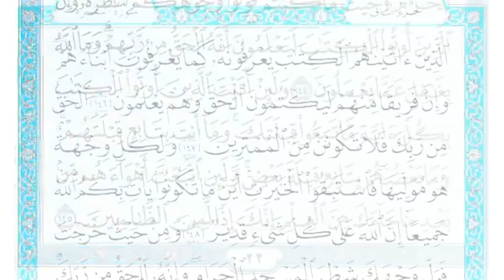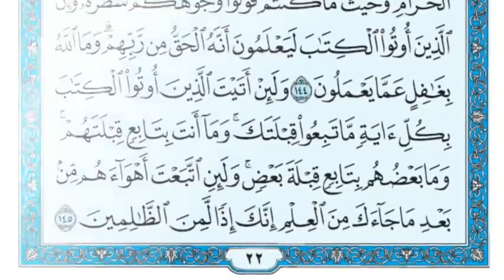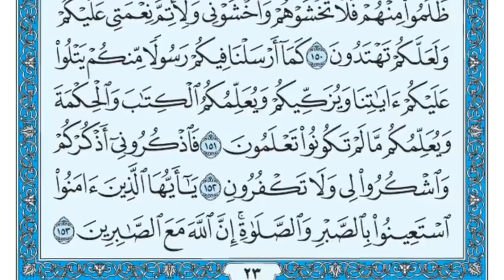سورة البقرة مكررة عشر مرات - ماهر المعيقلي - مكتوبة - حفظ القرآن الكريم - الصفحة 23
حفظ القرآن الكريم عن طريق سماع صفحاته مكررة عشر مرات
ماهر المعيقلي

الَّذِينَ آتَيْنَاهُمُ الْكِتَابَ يَعْرِفُونَهُ كَمَا يَعْرِفُونَ أَبْنَاءَهُمْ ۖ وَإِنَّ فَرِيقًا مِّنْهُمْ لَيَكْتُمُونَ الْحَقَّ وَهُمْ يَعْلَمُونَ (146) الْحَقُّ مِن رَّبِّكَ ۖ فَلَا تَكُونَنَّ مِنَ الْمُمْتَرِينَ (147) وَلِكُلٍّ وِجْهَةٌ هُوَ مُوَلِّيهَا ۖ فَاسْتَبِقُوا الْخَيْرَاتِ ۚ أَيْنَ مَا تَكُونُوا يَأْتِ بِكُمُ اللَّهُ جَمِيعًا ۚ إِنَّ اللَّهَ عَلَىٰ كُلِّ شَيْءٍ قَدِيرٌ (148) وَمِنْ حَيْثُ خَرَجْتَ فَوَلِّ وَجْهَكَ شَطْرَ الْمَسْجِدِ الْحَرَامِ ۖ وَإِنَّهُ لَلْحَقُّ مِن رَّبِّكَ ۗ وَمَا اللَّهُ بِغَافِلٍ عَمَّا تَعْمَلُونَ (149) وَمِنْ حَيْثُ خَرَجْتَ فَوَلِّ وَجْهَكَ شَطْرَ الْمَسْجِدِ الْحَرَامِ ۚ وَحَيْثُ مَا كُنتُمْ فَوَلُّوا وُجُوهَكُمْ شَطْرَهُ لِئَلَّا يَكُونَ لِلنَّاسِ عَلَيْكُمْ حُجَّةٌ إِلَّا الَّذِينَ ظَلَمُوا مِنْهُمْ فَلَا تَخْشَوْهُمْ وَاخْشَوْنِي وَلِأُتِمَّ نِعْمَتِي عَلَيْكُمْ وَلَعَلَّكُمْ تَهْتَدُونَ (150) كَمَا أَرْسَلْنَا فِيكُمْ رَسُولًا مِّنكُمْ يَتْلُو عَلَيْكُمْ آيَاتِنَا وَيُزَكِّيكُمْ وَيُعَلِّمُكُمُ الْكِتَابَ وَالْحِكْمَةَ وَيُعَلِّمُكُم مَّا لَمْ تَكُونُوا تَعْلَمُونَ (151) فَاذْكُرُونِي أَذْكُرْكُمْ وَاشْكُرُوا لِي وَلَا تَكْفُرُونِ (152) يَا أَيُّهَا الَّذِينَ آمَنُوا اسْتَعِينُوا بِالصَّبْرِ وَالصَّلَاةِ ۚ إِنَّ اللَّهَ مَعَ الصَّابِرِينَ (153)